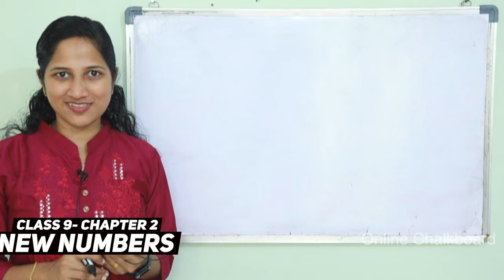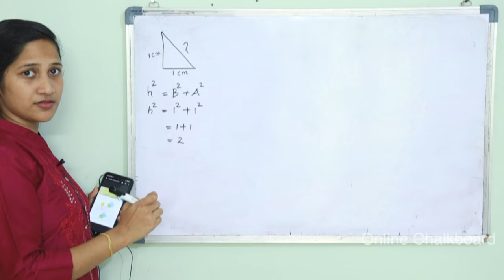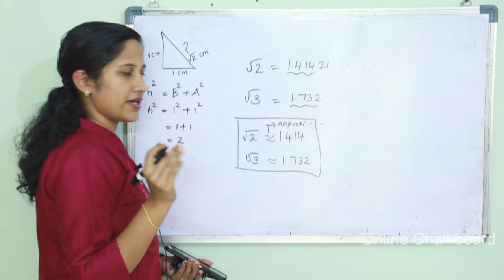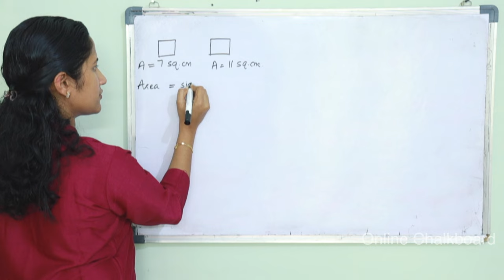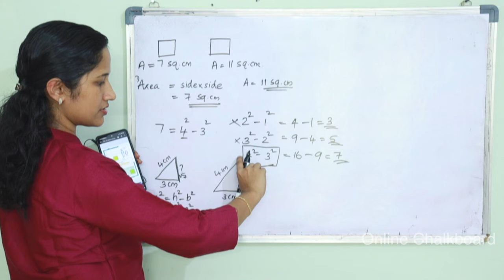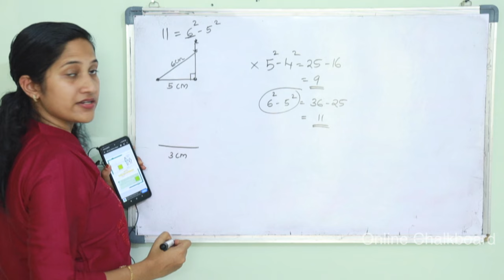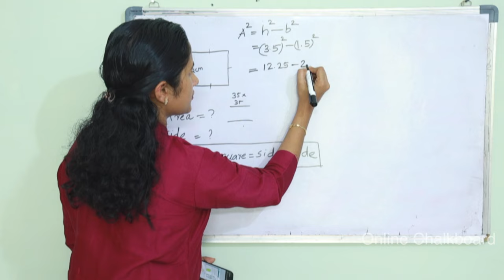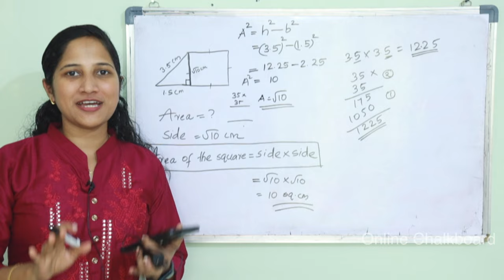Class 9 Chapter 2 | NEW NUMBERS | Part 1 New Text Book 2024-25 | SCERT Kerala | Online Chalkboard